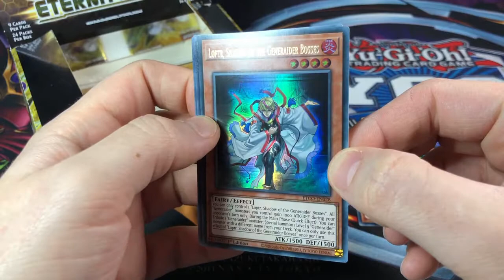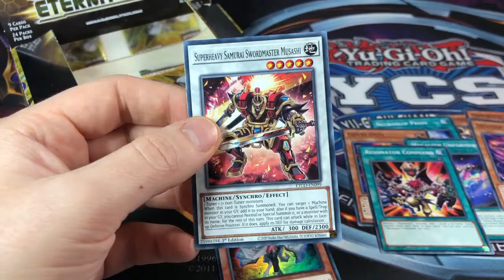APADKTDA #0093 - YuGi-Oh! Pack Opening - Eternity Code - A Pack a Day Keeps the Doctor Away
Episode 100 is fast approaching. Today developments took place, I'm excited.

Sub4Excite

yugioh packopening APADKTDA Yu-Gi-Oh!